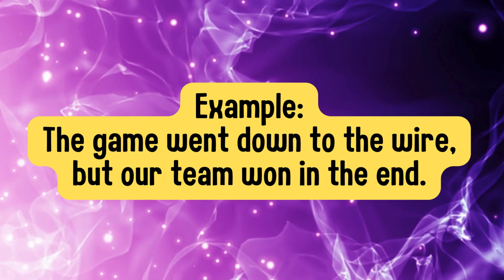Down to the wire